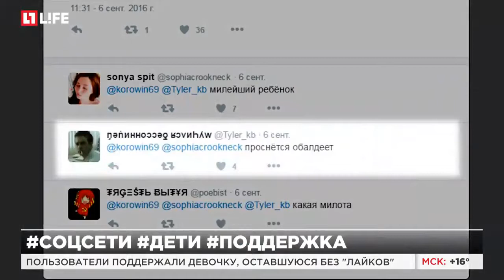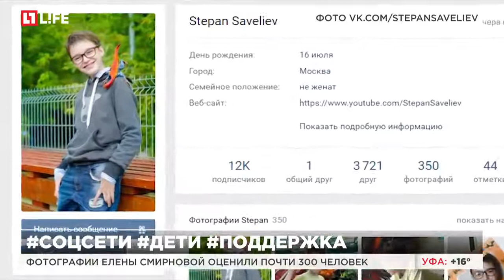Пользователи поддержали девочку, оставшуюся без лайков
Фотографии Елены Смирновой оценили почти 300 человек